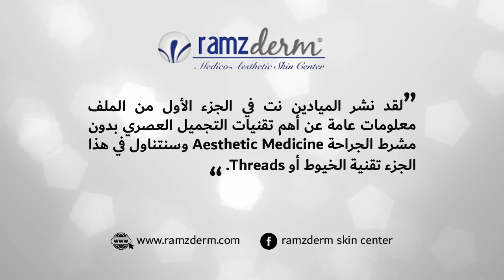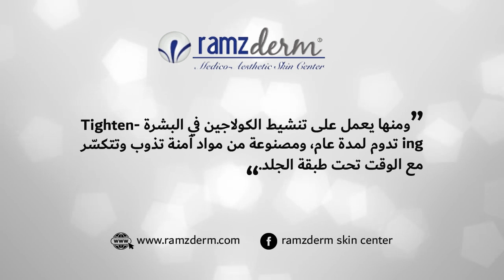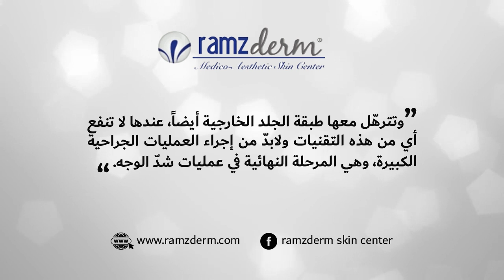شدّ بشرة الوجه والرقبة بـ الخيوط Threads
الخيوط أو Threads أحدث تقنيات شدّ بشرة الوجه والرقبة في المراحل الأولى من ترهلها، تعمل بفعالية وتعطي نتيجة جيدة وباهرة من ناحية إخفاء التجاعيد والترهل في طبقة الجلد الخارجية، كما أنها تعمل على تأخير العمليات الجراحية الكبيرة، وشكلت ثورة في عالم التجميل.. كيف تعمل هذه الخيوط وما هي أنواعها.